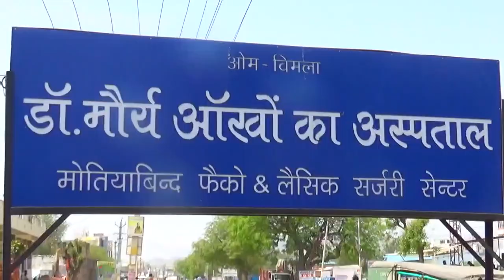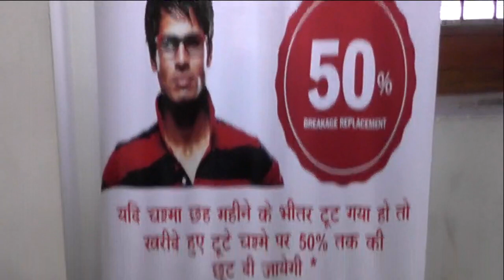भाजपा केंद्रीय चुनाव समिति सदस्य पूर्व राज्य सभा सांसद ओम माथुर आए ब्यावर